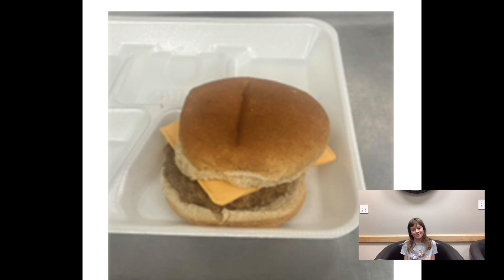11 11 24